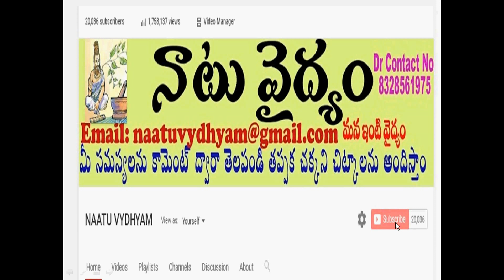నోటిదుర్వాసనను పోగొట్టే అద్భుత ఛిట్కా || Home Remedy for Bad Mouth Smell